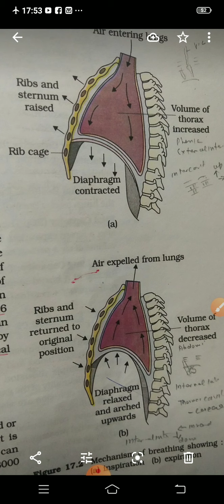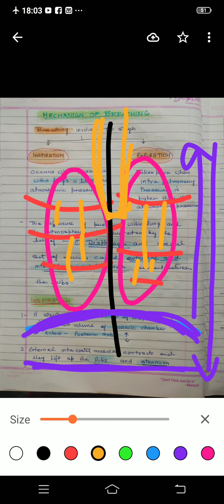Xl Biology Animal Respiration part-2